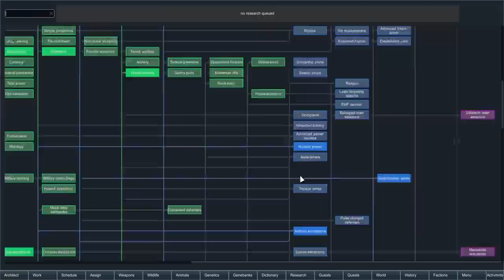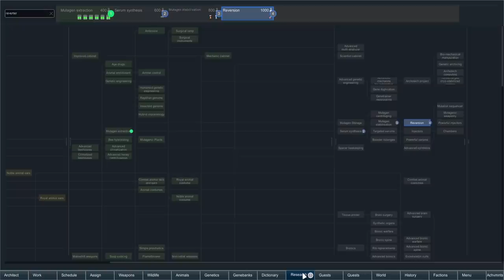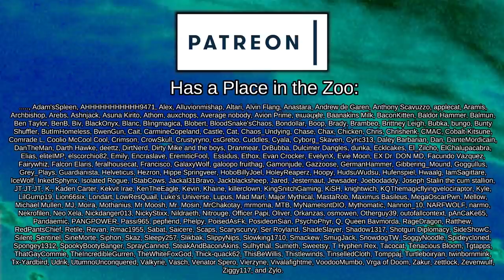Mental Break: Berserk | Rimworld: Jorassic Park #12